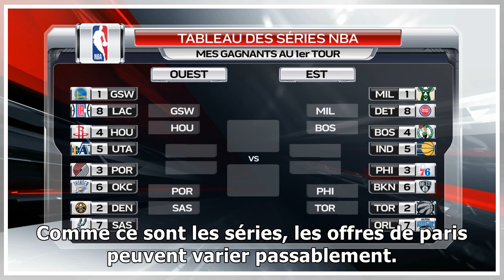L'occasion de se refaire